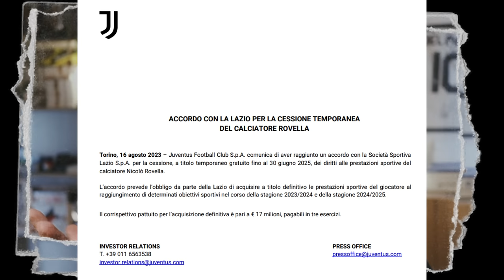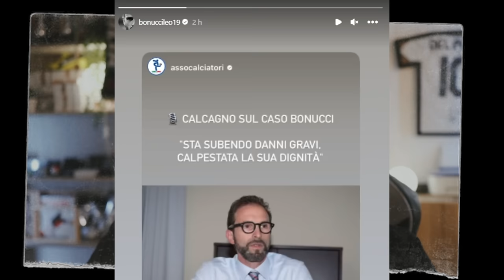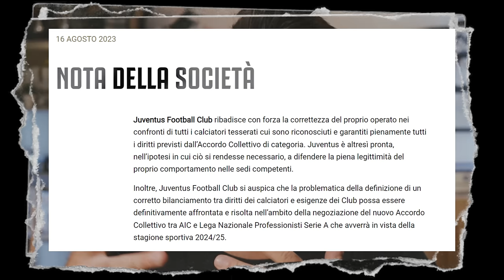MIGLIORI e PEGGIORI calciatori della JUVENTUS nelle AMICHEVOLI ESTIVE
Rovella alla Lazio: ufficiale.
Chi sono stati i top e i flop di queste partite estive?